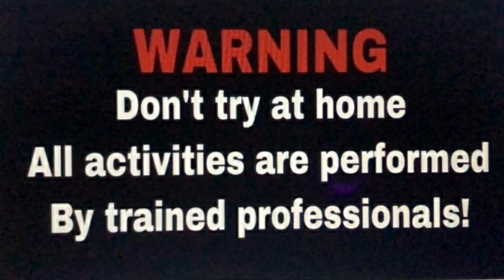MAINKAN PETASAN ROKET DENGAN PESAWAT JET TEMPUR SPESIAL MENYAMBUT RAMADHAN NYUMET MERCON SERU!!